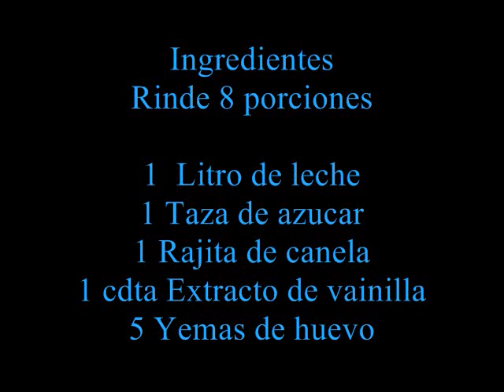Receta de las jericallas - Comida mexicana - La receta de la abuela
La receta de las jericallas es originaria de Guadalajara Jalisco muy rica.:

NGREDIENTES
Rinde para 8 porciones
1 litro de leche
1 taza de azúcar
1 cajita de canela
1 cdita de extracto de vainilla
5 yemas de huevo